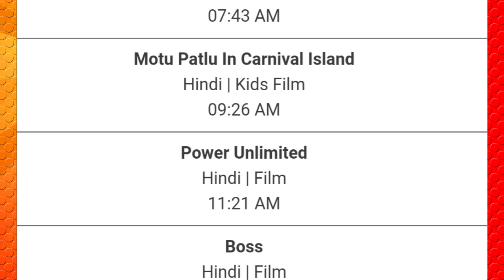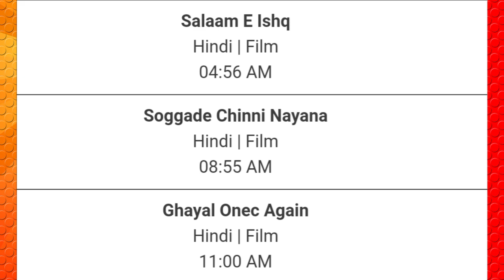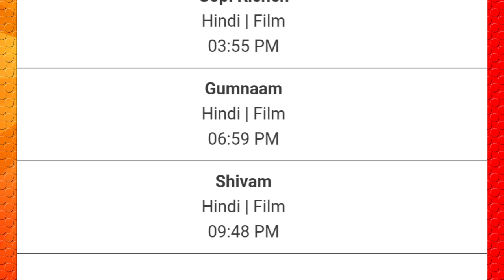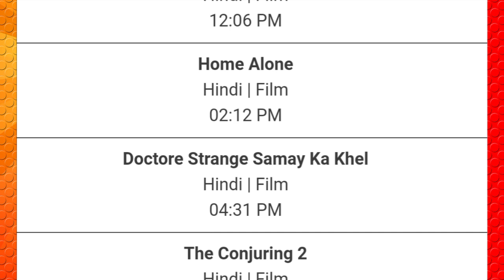DD Free Dish Hindi Movie Schedule 17 September 2024 || DD Free Dish New Update 17 September 2024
1. dd free dish new update today
2. dd free dish breaking news today
3. dd free dish new channel 2024 today
4. dd free dish hindi movie schedule today
5. dd free dish news today
6 star utsav movies movie list today
7 colors cineplex Bollywood movie list today
8 star gold thrills movie list today
9 Dhamaka Movies movie list today
10 sony wah movie list today
11 dhinchaak channel movie list today
12 zee anmol cinema movie list today
13 rishtey cineplex
14 dd free dish new show
15 zee anmol cinema 2